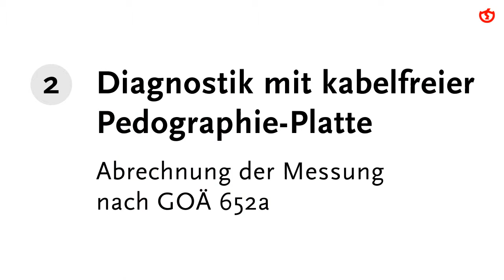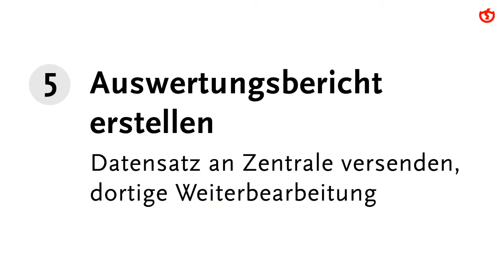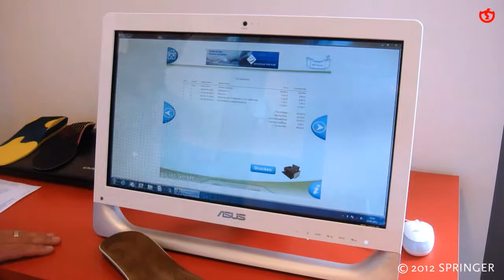GP Praxis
GP-Praxis. Vernetzung von Ärzten und Filialen zur Versorgung mit Qualitäts-Einlagen. Profitieren sie von den Netzwerk-Vorteilen als Partner und bieten Sie ihren Patienten IGEL-Leistungen.